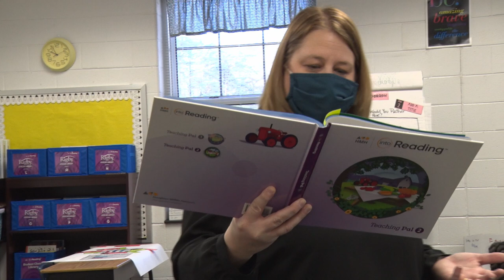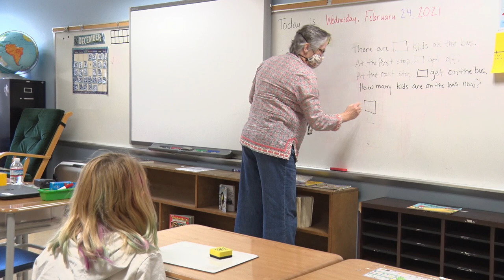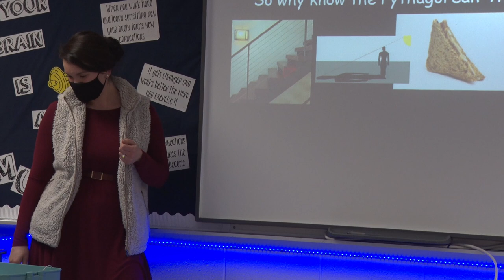SCPS 2020-2021 Teachers of the Year, Part 4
This 5-part series features SCPS Teachers of the Year who demonstrate devotion to and a passion for their craft. In part 4, we recognize Kate Waller Barrett’s Cynthia Ensley, Margaret Brent’s Laney Parrott, Rising Star’s Andrea Wright, Falmouth’s Elaine Smetts, A.G. Wright’s Jessica Hall, Edward E Drew’s Ferida Cralle, and North Stafford’s Andrea Marra.